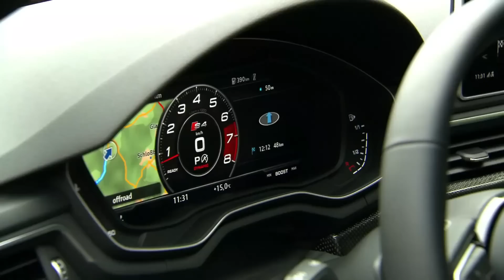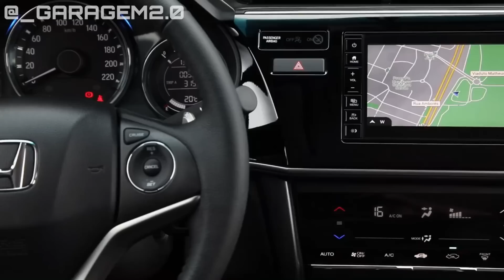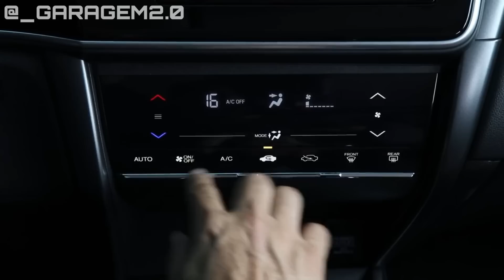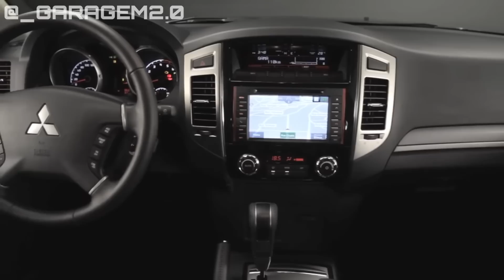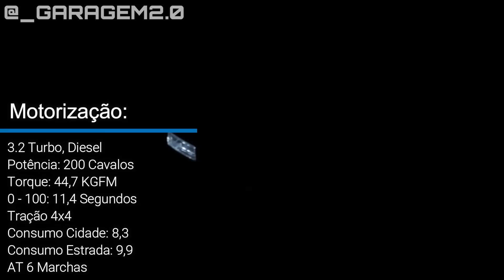5 CARROS QUE FALEM AS OFICINAS !!! #3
5 CARROS QUE FALEM AS OFICINAS !!! #3